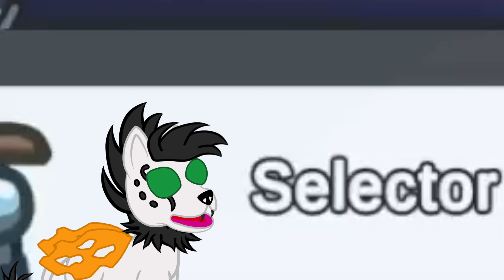WHO KEEPS PROTECTING THEM?! Among Us #38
Aaaaagh! Stop protecting so I can kill!

Channel Intro and Outro edited by me but the vectors are by The Editor MLP

Vectors by Robert Who, Amgi-Wolf, Sacred Sky Heart and Misteria Phantom